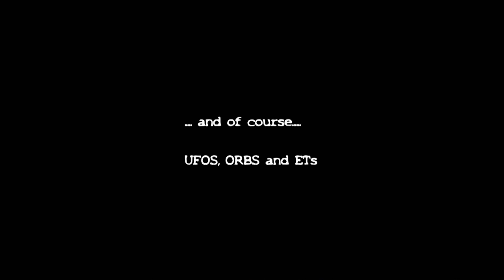Flying rods or orbs in highspeed. 30.09.2013 , Germany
Hogan Grip -- Stance Gives You Power